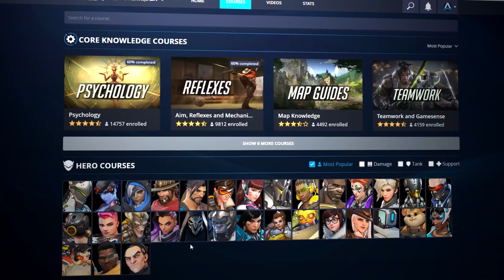BEST TANK HEROES - Here's How to Know What to Pick in EVERY GAME - Overwatch Pro Guide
In this pro Overwatch guide, coach Mills will be covering top META DPS HEROES you MUST PLAY at every rank on your climb to Top 500! CARRY HARD in competitive play and rank up fast by playing the best heroes in your ELO. Use your hero's associated gameplay tips and tricks to stomp at your rank and farm some easy SR!

If you have any questions or want to reach us, please send an email at and we will get back to you shortly.